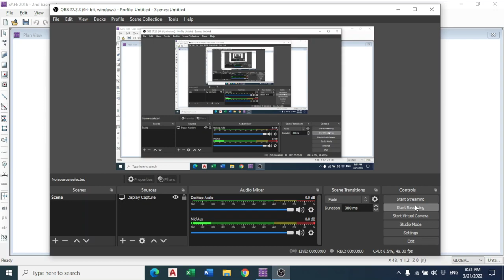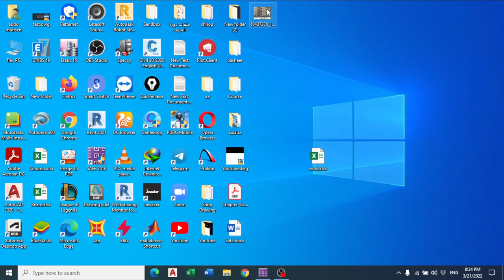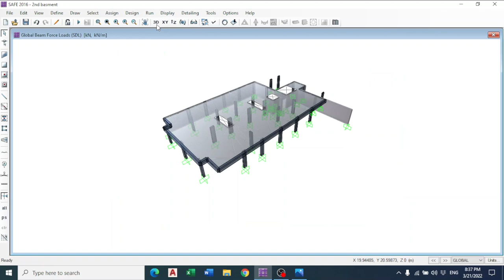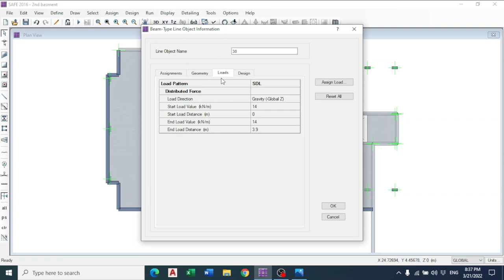13-Assign Loads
في هذا الفيديو رح تتعلم كيفية وضع الاحمال على الاسقف والكمرات